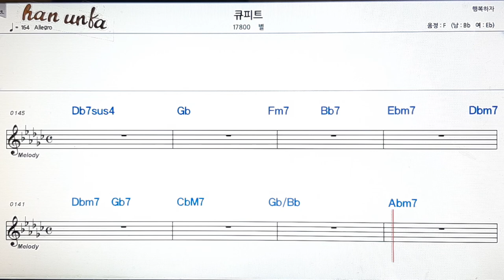큐피트/별👍노래 반주, 코드 악보,가라오케💋Karaoke*Sheet Music*Chord*MR